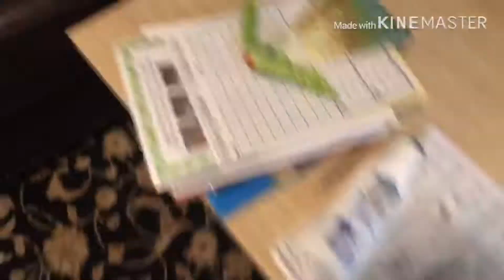Stay home, be safe.l আগে কি সুন্দর দিন কাটাইতাম আমরা.. Afroja chowdhury.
Hi viewers I am cleaning my whole house. When you clean your hand,wear musk, you must clean your other side too, clean your bathroom, clean your sitting area also, please cook sufficient eat sufficient, stay healthy, stay home and be safe.